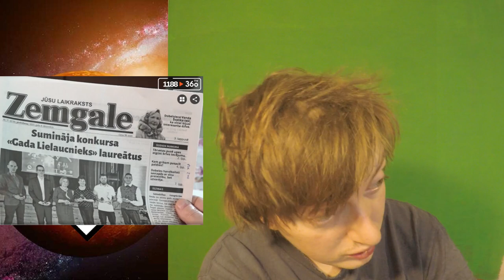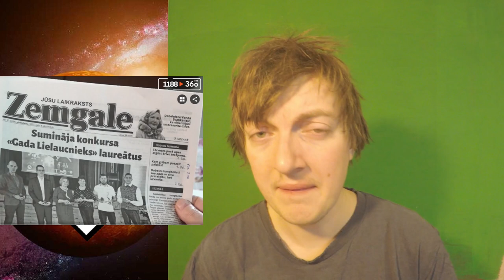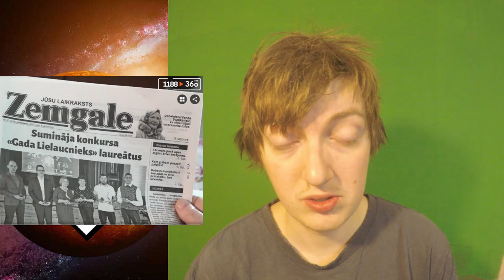Laikraksta "Zemgale" nāve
Dobeles vienīgais drukātais laikraksts “Zemgale” ir beidzis savu pastāvēšanu. Pēc 57 gadiem ilgas darbības, laikraksts vairs netiek izdots kopš 2024. gada sākuma. Laikraksta izdevējs “Firma Zemgale” SIA ir paziņojis, ka lēmums ir pieņemts ekonomisko un tehnoloģisko apsvērumu dēļ. Laikraksta tirāža ir samazinājusies līdz aptuveni 1000 eksemplāriem nedēļā, kas ir nepietiekami, lai segtu izdevumus. Turklāt laikraksta lasītāji ir pārgājuši uz tiešsaistes medijiem, kas piedāvā aktuālāku un daudzveidīgāku informāciju.

Laikraksts “Zemgale” ir bijis svarīgs informācijas avots un kultūras mantojums Dobeles novadam un tā apkārtnei. Laikraksts ir sācis iznākt 1967. gadā ar nosaukumu “Komunārs”. Laikraksts ir veltījis lielu uzmanību vietējiem notikumiem, cilvēkiem un problēmām. Laikraksts ir arī veicinājis Dobeles novada identitāti un saikni ar Zemgales reģionu. Laikraksts ir mainījis savu nosaukumu uz “Zemgale” 1990. gadā, lai atspoguļotu politiskās un sabiedriskās pārmaiņas Latvijā. Laikraksts ir arī bijis neatkarīgs no jebkādas politiskās vai komerciālas ietekmes, saglabājot savu redakcionālo neatkarību un objektivitāti.

Laikraksta “Zemgale” nāve ir zaudējums ne tikai Dobeles novadam, bet arī Latvijas reģionālajai presei. Laikraksts ir bijis viens no retajiem drukātajiem medijiem, kas ir spējis izdzīvot grūtos apstākļos, kad daudzi citi laikraksti ir slēguši savas durvis vai pārgājuši uz tiešsaistes formātu. Laikraksta “Zemgale” beigas liecina par to, ka drukātā preses nākotne ir apdraudēta un ka ir nepieciešams meklēt jaunus veidus, kā saglabāt un attīstīt reģionālo žurnālistiku Latvijā.